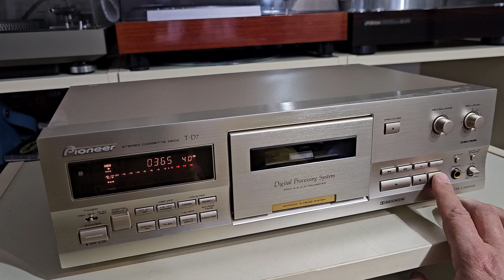Вспомним лихие 90-е. PIONEER T-D7. "Сектор газа"- Свадьба.